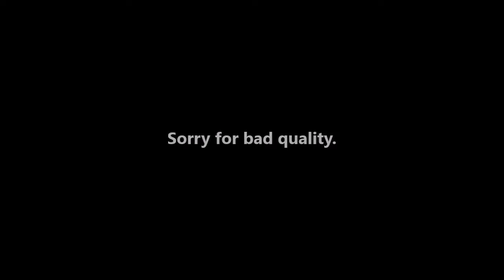New gauntlet - Space gauntlet (Fanmade)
I'm finally uploaded this video.
Sorry for quality, I have slow PC.